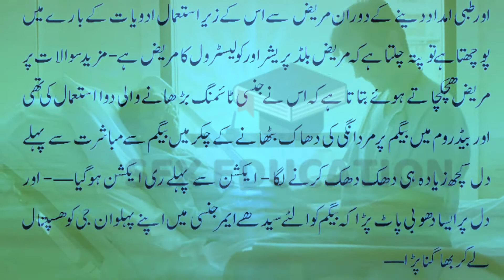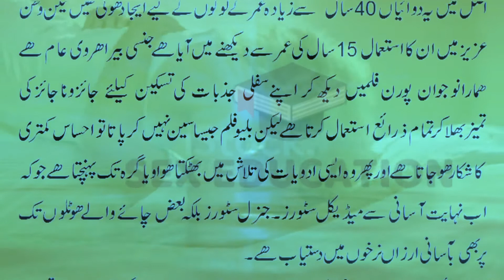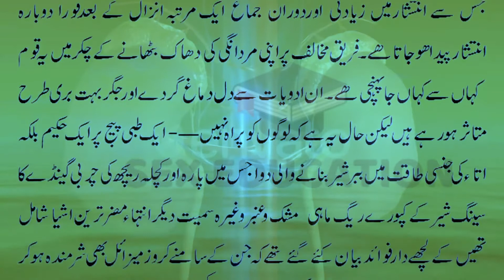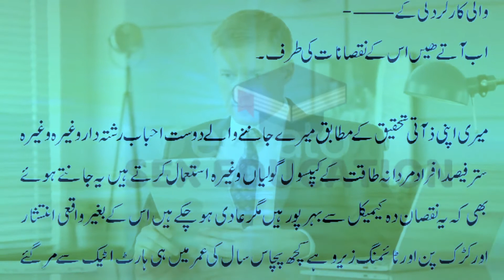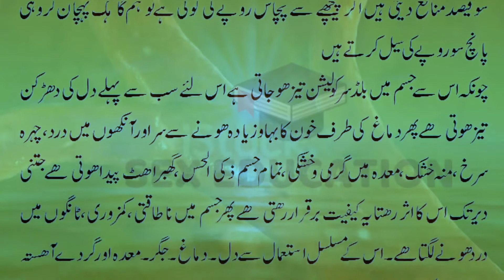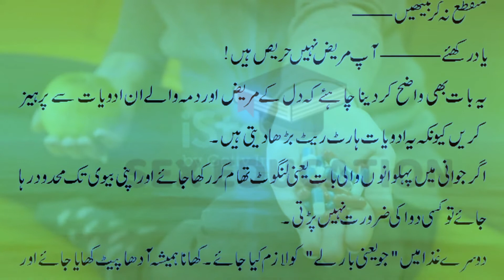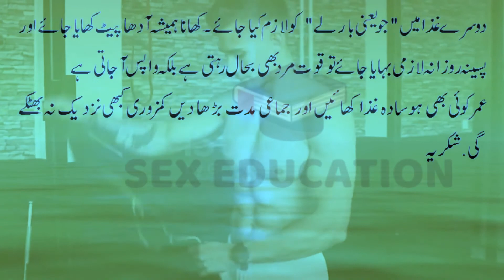Attention! Side Effects tablets | Urdu Hindi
Attention Please! Side Effects tablets | Urdu/Hindi | Side Effects tablets |

Education for Sex. Ep-4

Please |Like |Share|Comments my channel  thanks